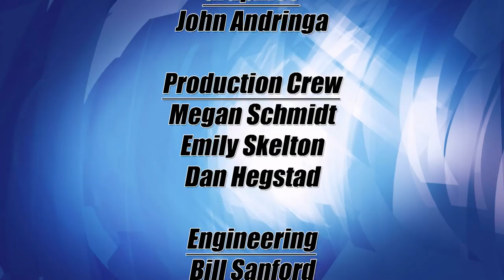Lakeland Currents 1002 - Highway Safety in Minnesota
On this episode of Lakeland Currents, host Ray Gildow welcomes Neil Dickenson, Public Information Officer for the northeast region with the Minnesota State Patrol.  With the Towards Zero Deaths initiative, the MN State Patrol is actively educating the public about the chief causes of traffic-related fatalities and injuries.  Together, they will discuss laws of the highway in Minnesota and techniques to make driving safer for all of us.